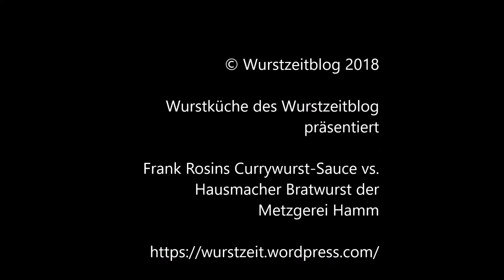Wurstküche 02: Rosins Currysauce vs. Hausmacher Bratwurst der Metzgerei Hamm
Der Wurstzeitblog goes bewegte Bilder!

"Frank Rosins Currywurst-Sauce vs. Hausmacher Bratwurst der Metzgerei Hamm" wird präsentiert von